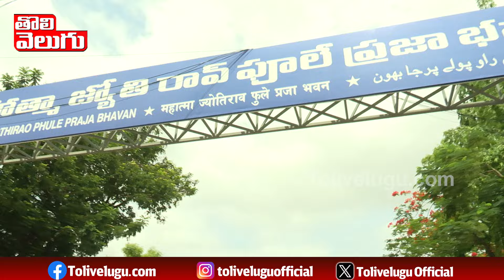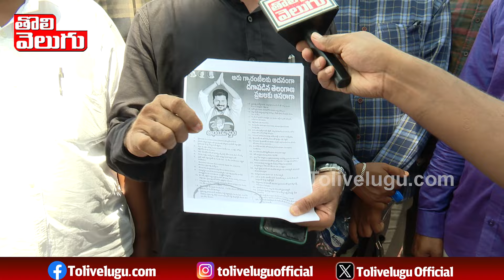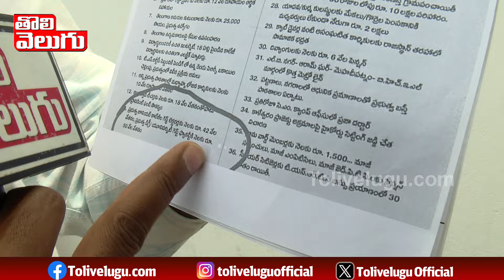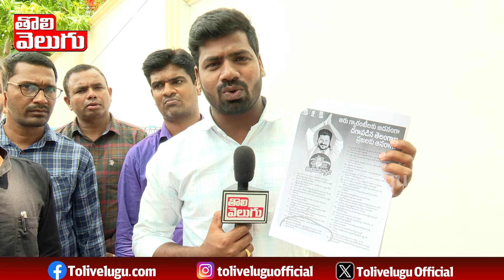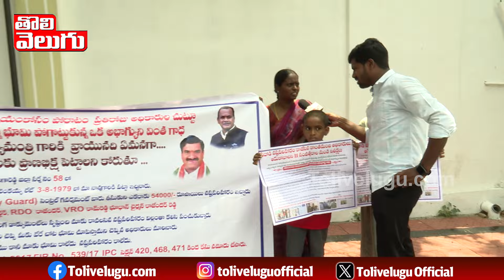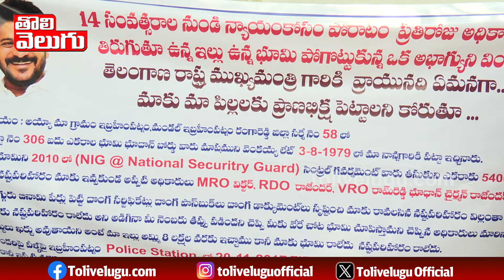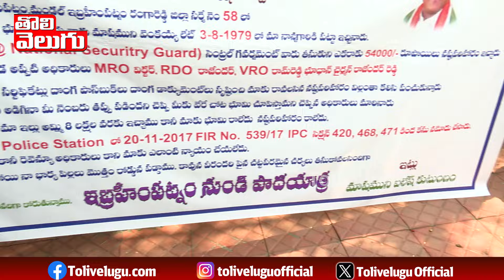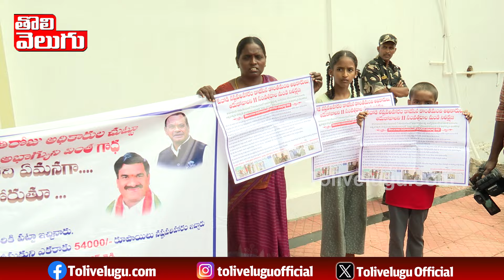ప్రజావాణి ఒక బూటకం...ఇప్పటికి 31 సార్లు | guest lecture shocking comments on prajavani